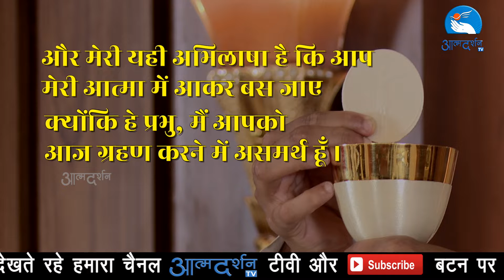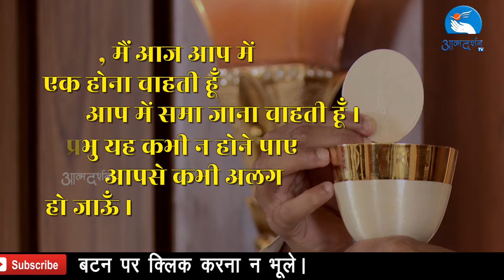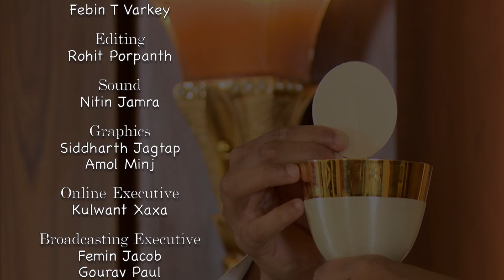Holy Mass || By Father Sumit Tahir || Chapel of Graces || 26th June ||Atmadarshan Studios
Holy Mass || By Father Sumit Tahir || Chapel of Graces || 29th  June ||Atmadarshan Studios ||

Main Celebrant Father Sumit Tahir

Choir
Sr. Anjena Peter SJSM
Jasmine Anthony
Aman Jamnik

KeyBoard
Jerry Arthur

Direction
Father Anand

Camera: Nitheesh K Das
Online Editing: Febin T Varkey
Editing: Rohit Porpanth
 Sound: Nitin Jamra
Graphics: Sidharth Jagtap, Amol Minj
Broadcasting Executive: Femin Jacob, Gourav Paul, Dev

Online Executive: Kulwant Xaxa